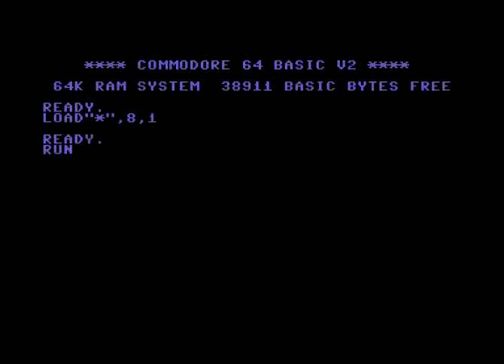(TF) The Force Intro 07 ! Commodore 64 (C64)